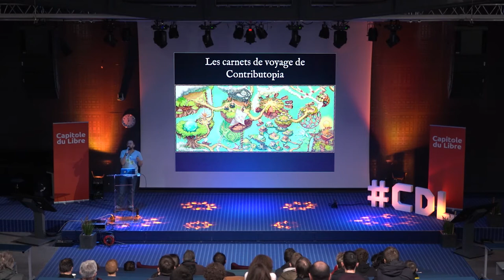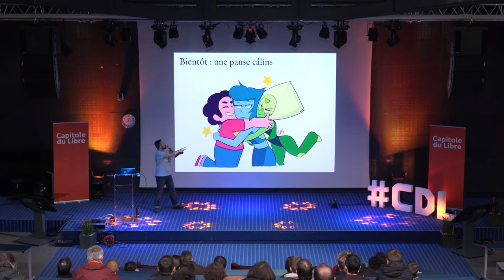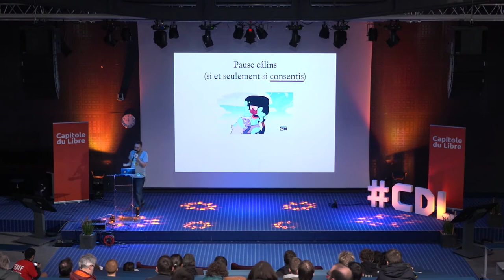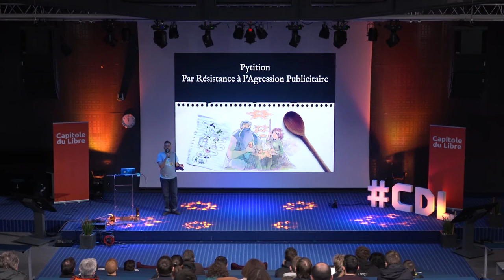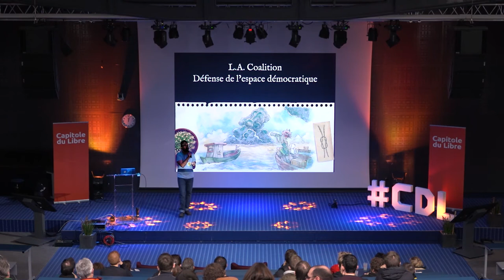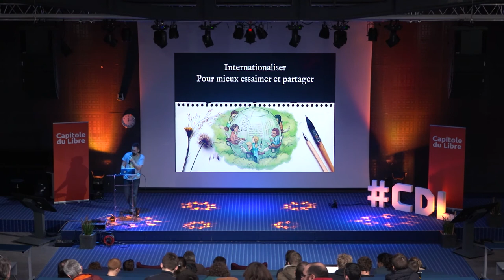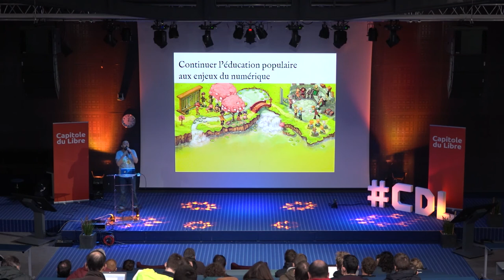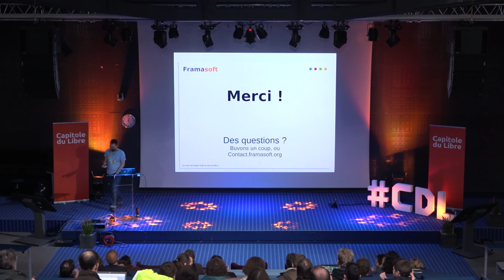Carnets de voyage : 2 ans d'exploration de Contributopia — Framasoft (Pouhiou)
Depuis deux ans que nous avons annoncé notre feuille de route "Contributopia", nous avons exploré bien des pistes. Au capitole du Libre de l'an dernier, nous expliquions que Dégoogliser ne suffit pas, que le logiciel libre ne suffit pas, qu'il doit s'inscrire dans une vision politique.

Pour nous, face au système complexe tissé par les géants du web, il faut une réponse tout aussi complexe et construite de manière radicalement différente.

Voilà deux ans que Framasoft sort de sa zone de confort, et va à la rencontre d'autres communautés qui partagent les valeurs-clés du Libre, mais dans d'autres domaines. Il est temps de faire le point sur ce que nous avons pu faire avec ces Autres qui nous ressemblent, et sur ce que nous retenons de nos réussites comme de nos errements !